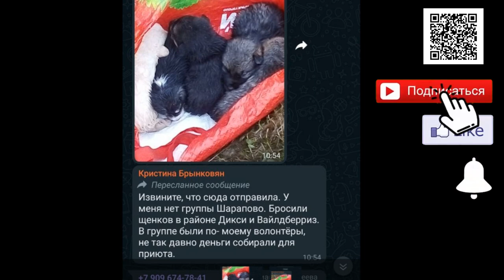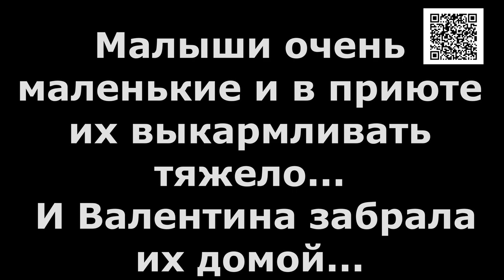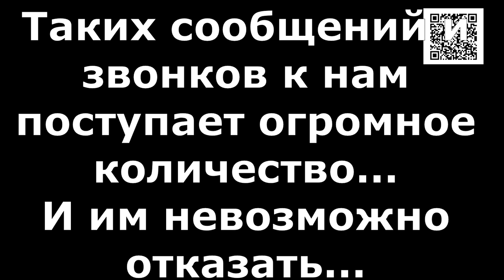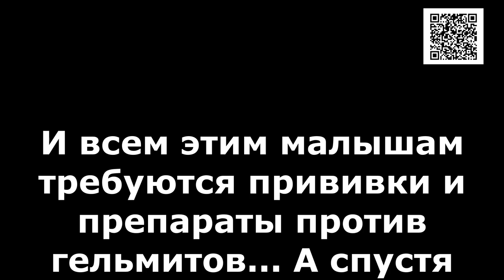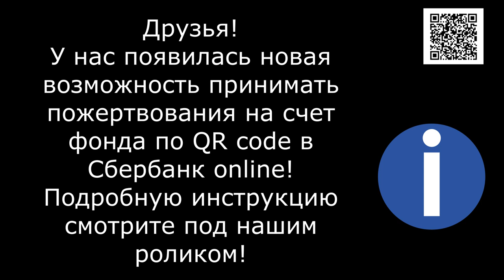Детская жизнь для Вас что она значит/Children's life for you what it means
Реквизиты Благотворительного Фонда "Лохматая Душа":
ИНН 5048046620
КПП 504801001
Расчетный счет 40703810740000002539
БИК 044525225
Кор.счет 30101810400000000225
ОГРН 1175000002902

Голодные телефоны:
Билайн: 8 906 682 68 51
Билайн: 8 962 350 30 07
Теле2:  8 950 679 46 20